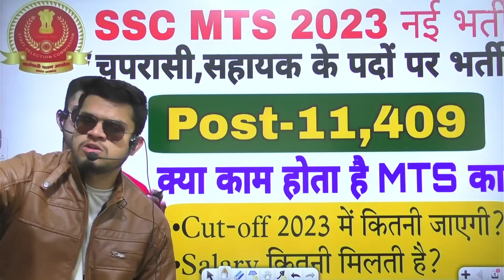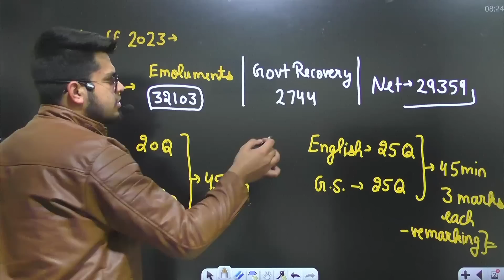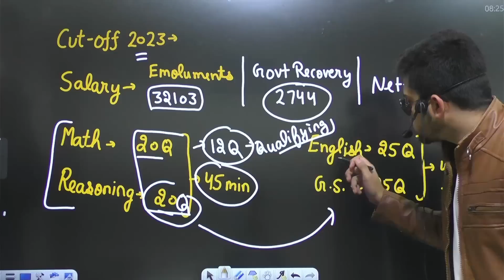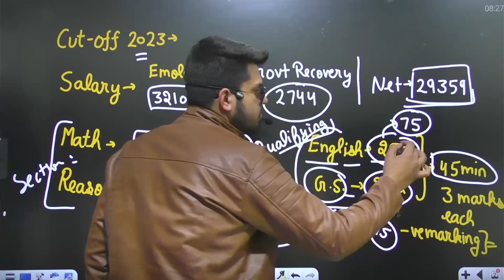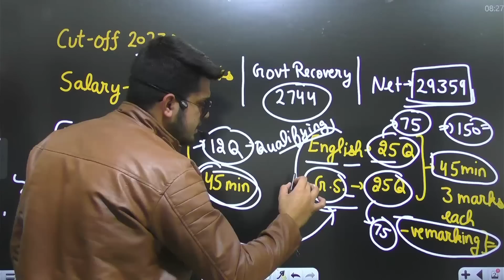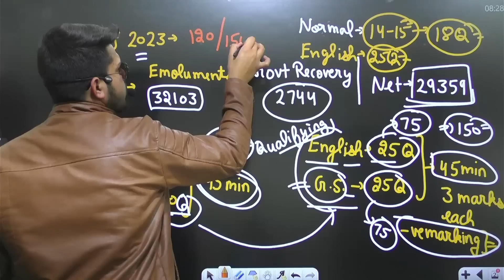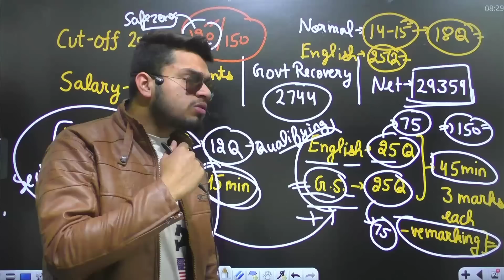ssc mts new vacancy 2023 | ssc mts ka kya kaam hota h | ssc mts salary 2023 | ssc mts cut off 2023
1) ssc mts new vacancy 2023
2) ssc mts notification 2023
3) ssc mts syllabus 2023
4) ssc mts salary 2023
5) ssc mts apply date 2023
6) ssc mts form fill up 2023
7) ssc mts exam pattern 2023
8) ssc mts best books 2023